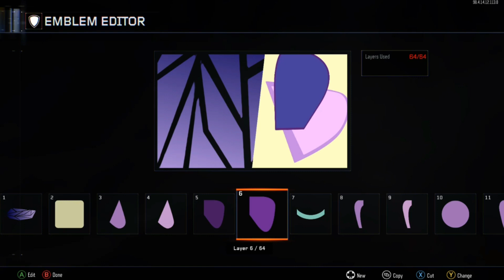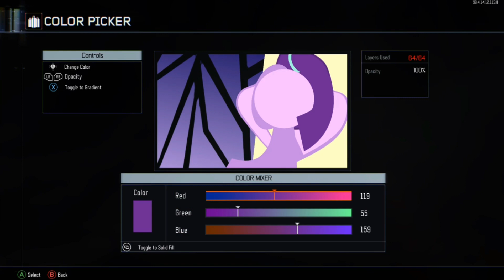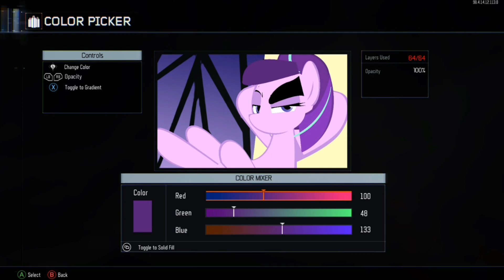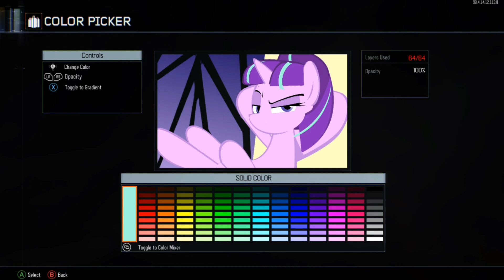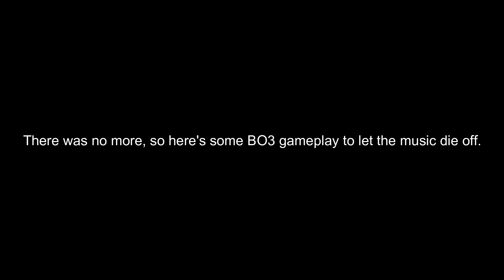BO3 - Starlight Glimmer Emblem + Rainbow Dash, Celestia Paintjob Tutorials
Hey guys!! ^w^
Sorry it's been almost 2 weeks since my last video. But earlier this morning I had a nasty cold and I couldn't speak until I was somewhat better.

If you watched my RD emblem tutorial, Tank Dempsey asked for a Starlight Glimmer emblem tutorial, so here you go m8.

Also, I will be uploading an amazing video tomorrow, because one of my best friends, Hurricane Hunter03, has a friend who animates in SFM (Source Filmmaker), and he worked his a$$ off on it. I have it ready to go for tomorrow, he even included lip sync and everything, so prepare your anuses for that.

Amino: AustinBensonYT